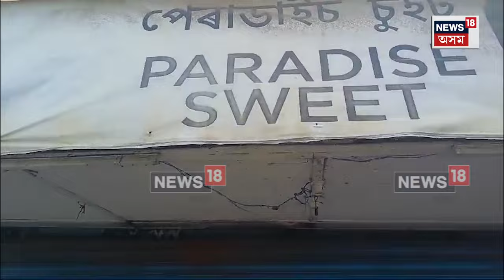Digboi Paradise Sweets Hotel News : ডিগবৈৰ ‘পেৰাডাইছ চুইটছ’ৰ অস্বাস্থ্যকৰ পৰিৱেশ | N18V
Digboi Paradise Sweets Hotel News | ডিগবৈৰ ‘পেৰাডাইছ চুইটছ’ৰ অস্বাস্থ্যকৰ পৰিৱেশ
‘পেৰাডাইছ চুইটছ’ৰ ৰান্ধনিশালৰ ঘিন লগা দৃশ্য
অস্বাস্থ্যকৰ পৰিৱেশত খাদ্য সামগ্ৰী প্ৰস্তুত
NEWS18ৰ কেমেৰাত বন্দী ৰান্ধনি শালৰ লেতেৰা পৰিৱেশ
হোটেলখনৰ স্বত্বাধিকাৰী অৰুণ শইকীয়া